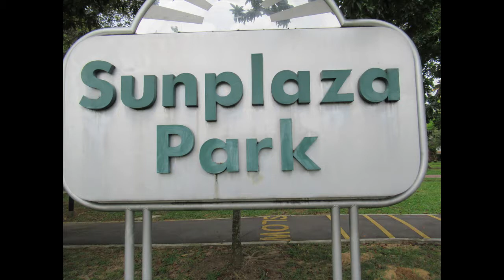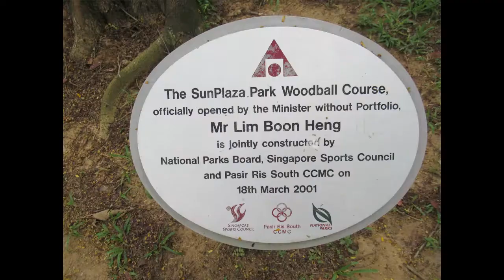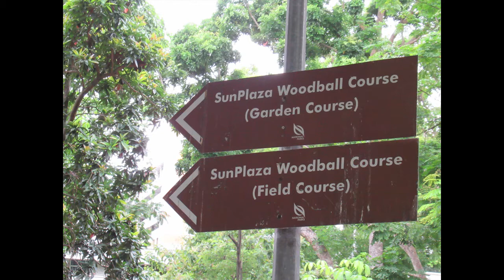Singapore, An Evening Walk @ Sunplaza Park, 4 Aug 20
Sun Plaza Park, the 9.6-hectare park, is located at Tampines Avenue 7 & 9.